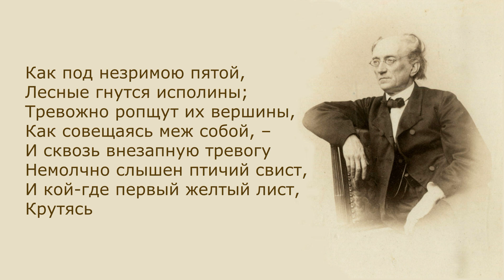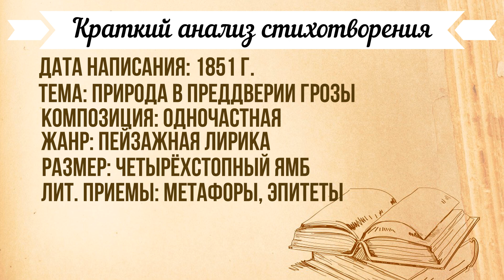«Как весел грохот летних бурь» Ф. Тютчев. Анализ стихотворения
В самом начале видео вам будет предложена аудиозапись стихотворения Ф. Тютчева «Как весел грохот летних бурь». После аудио вы сможете ознакомиться с кратким анализом стиха Ф. Тютчева «Как весел грохот летних бурь». Текст полного стихотворения вы сможете найти в первом комментарии к видео.